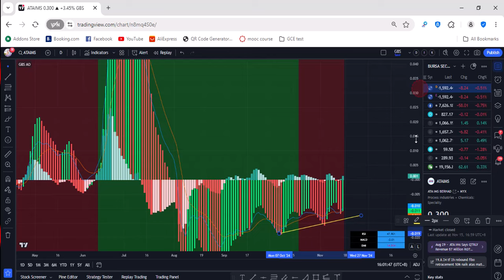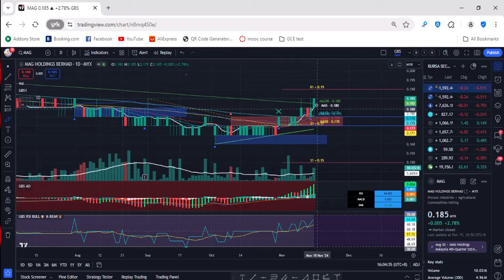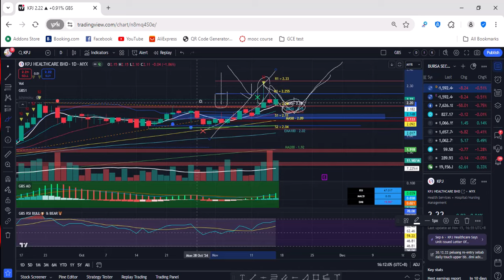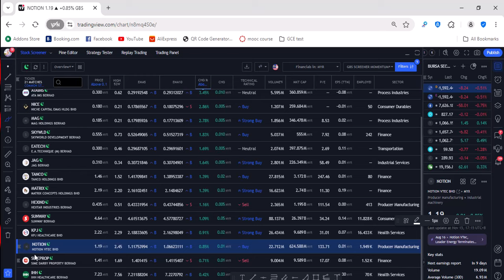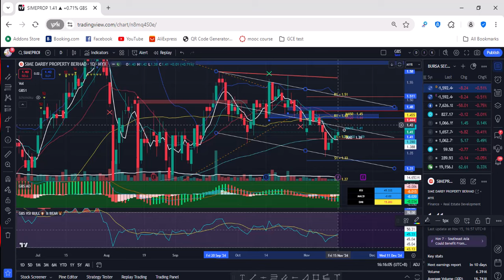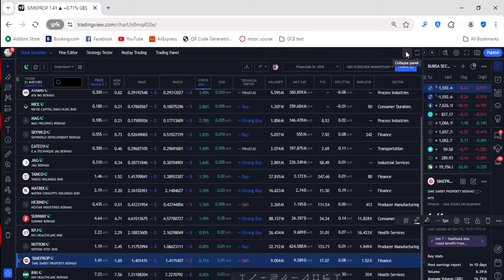Kajian Kaunter-kaunter Berpotensi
Sekadar perkongsian bagi tujuan pembelajaran semata-mata. Bukan nasihat atau saranan jual beli.

Sekadar kajian & pembelajaran. Bukan buycall. Trade at your own risk.

Berminat untuk membeli indicators & join support group boleh pm saya di telegram @shahidahfz